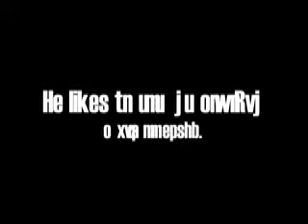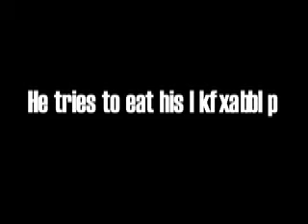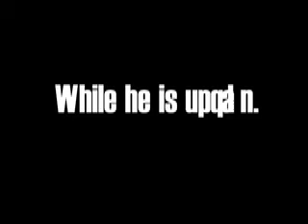This is Hami.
My life in roughly 3 minutes.